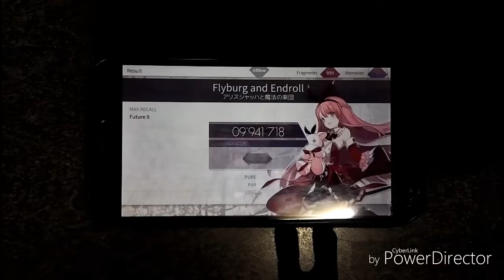[arcaea] flyburg and endroll future 9 (994k)